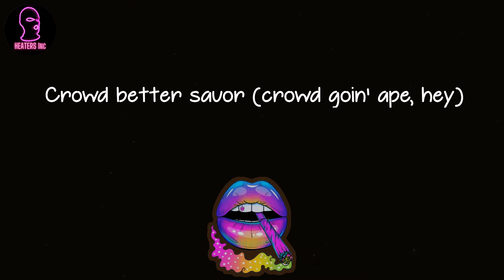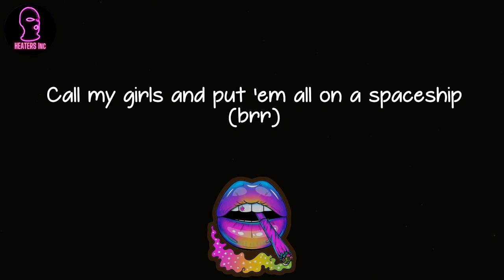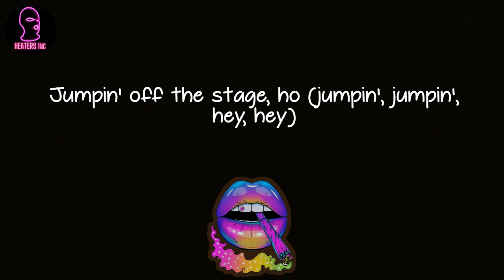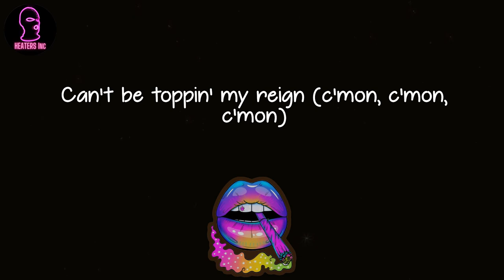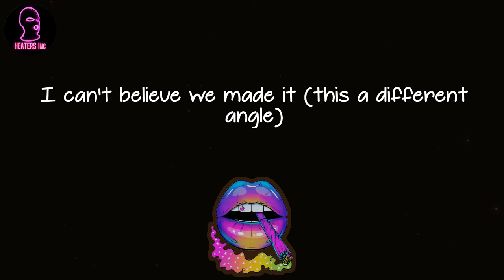The Carters - APESHIT (lyrics)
🪐 Lyrics APESHIT The Carters:
Stack my money fast and go (fast, fast, go)
Fast like a Lambo (skrrt, skrrt, skrrt)
I be jumpin' off the stage, ho (jumpin', jumpin', hey, hey)
Crowd better savor (crowd goin' ape, hey)
I can't believe we made it (this is what we made, made)
This is what we're thankful for (this is what we thank, thank)
I can't believe we made it (this a different angle)
Have you ever seen the crowd goin' apeshit? Rah!
Gimme my check, put some respeck on my check
Or pay me in equity, pay me in equity
Or watch me reverse out the debt (skrrt)
He got a bad bitch, bad bitch
We livin' lavish, lavish
I got expensive fabrics
I got expensive habits
He wanna go with me (go with me)
He like to roll the weed (roll the weed)
He wanna be with me (be with me)
He wanna give me that vitamin D (D!)
Ice ornaments, icy style tournaments (woo)
You ain't on to this (no)
Don't think they on to this (no)
(Yeah, yeah, yeah, yeah, yeah, yeah)
Bought him a jet
Shut down Colette
Phillippe Patek
Get off my dick (uh, hey)
Gimme the paw, gimme the ball, take the top shift (ball)
Call my girls and put 'em all on a spaceship (brr)
Hang one night with 'Yoncé, I'll make you famous (hey)
Have you ever seen the stage goin' apeshit? Rah
Fast like my Lambo (skrrt, skrrt, skrrt)
Jumpin' off the stage, ho (jumpin', jumpin', hey, hey)
Have you ever seen the crowd goin' apeshit? (Offset!)
I'm a gorilla in the fuckin' coupe
Finna pull up in the zoo
I'm like Chief Keef meet Rafiki, who been lyin' "King" to you?
Pocket, watch it, like kangaroos
Tell these clowns we ain't amused
'Nana clips for that monkey business, 4-5 got change for you
Motor cade when we came through
Presidential with the planes too
One better get you with the residential
Undefeated with the cane too
I said no to the Superbowl, you need me, I don't need you
Every night we in the endzone, tell the NFL we in stadiums too
Last night was a fuckin' zoo
Stagedivin' in a pool of people
Ran through Liverpool like a fuckin' Beatle
Smoke gorilla glue like it's fuckin' legal
Tell the Grammy's fuck that 0 for 8 shit
Haters in danger (dangerous)
Whole lot of gangin' (gang)
35 chains (chains, chains)
I don't give a damn 'bout the fame (nope)
G8 planes (tshh, tshh)
Alexander Wang (woo!)
She a thot that you claim (woo!)
Can't be toppin' my reign (c'mon, c'mon, c'mon)
Poppin', I'm poppin', my bitches all poppin'
We go to the dealer and cop it all (cop it all)
Sippin' my favorite alcohol (alcohol)
Got me so lit, I need Tylenol (Tylenol)
All of my people, I free 'em all (free 'em all)
Hop in the whip, wanna see the stars
Sendin' the missiles off, drinkin' my inhibitions off
250 for the Richard Mille, yeah yeah, live in a field
My body make Jigga go kneel
Man, my momma, my Lord, my shield
Look at my jewelry, I'm lethal (lethal)
These diamonds on me, they see-through (see-through)
I'm a Martian, they wishin' they equal (equal)
I got M's on the back like Evisu
Gimme the paw, gimme the ball, take a top shift (she went crazy)
Call my girls and put 'em all on a spaceship
Hang one night with 'Yoncé, I'll make you famous
Crowd better savor (crowd goin' heavy)